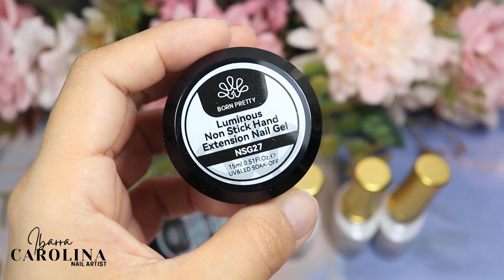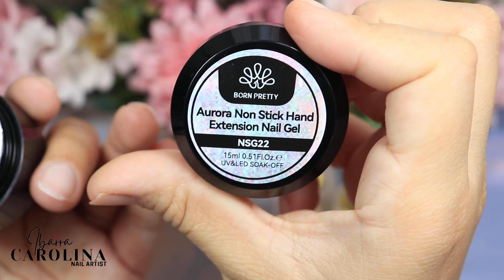Debes de tener estos Geles para Uñas!!!